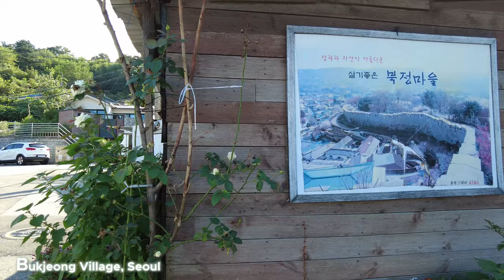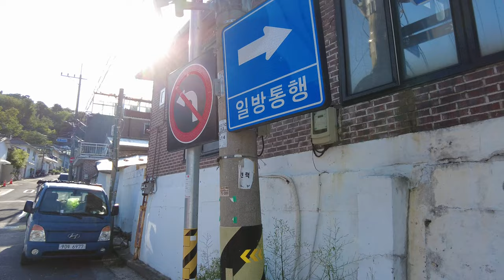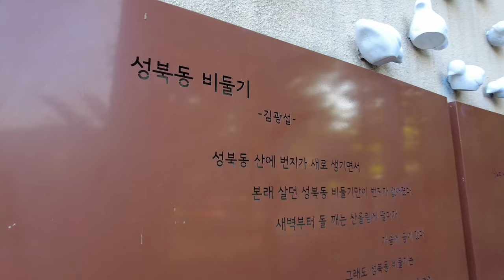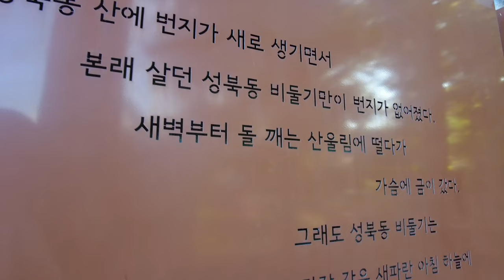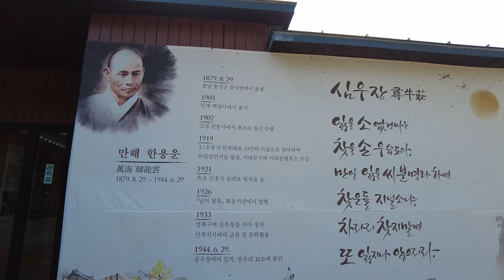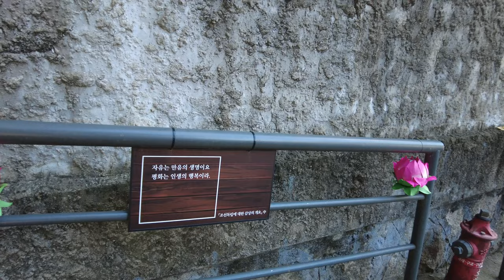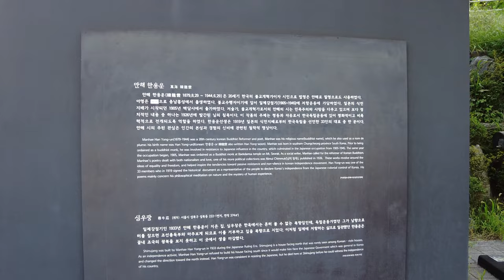Seoul, Bukjeong Village on a Hilltop Location 4K | Seongbuk-dong Story Part 2.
Seoul, Korea 24℃ / 76℉
I left the upscale Seongbuk-dong neighborhood and headed over to Bukjeong Village, which is only 10 minutes away. Despite being part of the same administrative area, these two neighborhoods have some striking differences. So, why don't we take a stroll together through the charming alleys of Bukjeong Village, which is a lesser-known facet of downtown Seoul's growth and development?

00:00 Intro
00:42 Bukjeong Village
29:38 Simujang